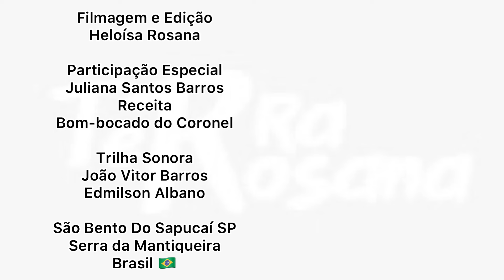BOM-BOCADO DO CORONEL e TEMPERO DE ASSADO A MODA DA ROÇA